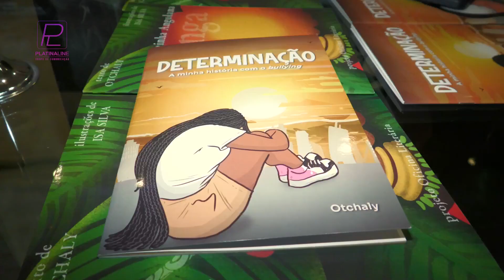Clé Entertainment e Otchaly “lutam” contra o bullying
A Clé Entertainment e a escritora infanto-juvenil Otchaly assinaram ontem, em conferência de imprensa, uma parceria contra o bullying, no escritório da produtora supracitada, em Luanda.

Na ocasião, foi apresentado o segundo livro da escritora Otchaly cujo lançamento está previsto para amanhã, Domingo, no Memorial António Agostinho Neto.

A escritora explicou que a obra “Determinação – A minha história com o bullying”, apresenta o relato sobre vários epsódios de bullying que a mesma viveu na primeira pessoa, tendo acrescentado que o livro constitui um meio indispensável para a disseminação da luta contra o bullying na sociedade, sobretudo no seio de crianças e adolescentes.

Por sua vez, o CEO da Clé Entertainment, Clénio, avançou que boa parte dos exemplares serão doados a algumas escolas do país que poderão, em data oportuna, beneficiar igualmente de uma palestra sobre a consciencialização e desencentivo à pratica do bullying.

De recordar que o Banco Keve e a Viva Segura também são parceiros do projecto luta contra o bullying.